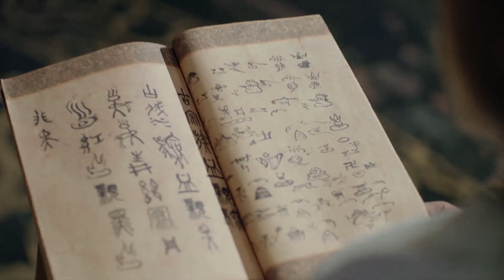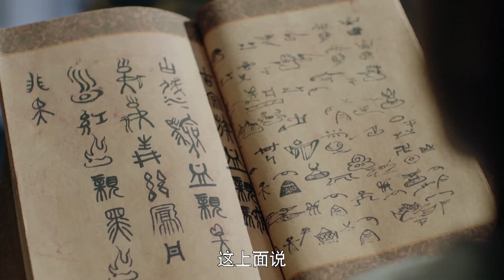扶摇就是璇玑女王，恶毒王后为了王位与权力竟然暗中操纵阻止！